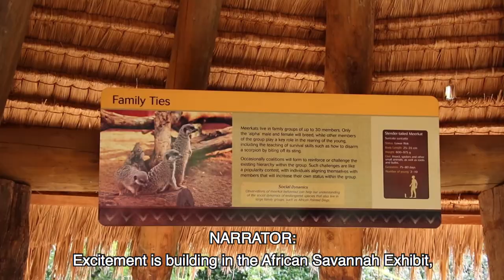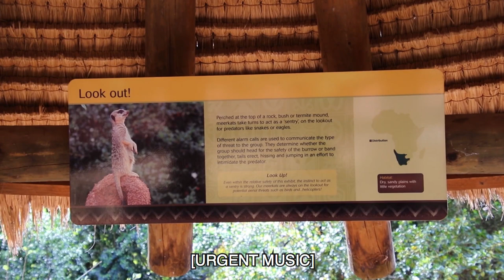Baby Meerkats! - ZooBorns Australia! Episode 11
A first-time meerkat mother delivers her first litter before facing unexpected tragedy.